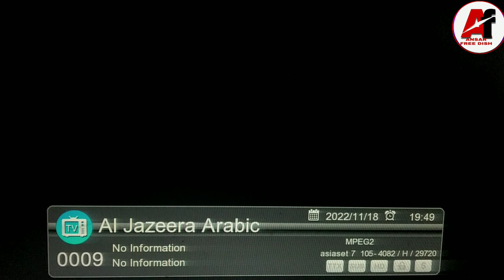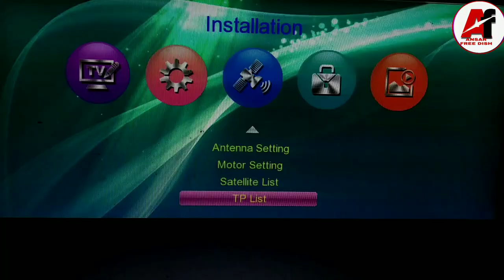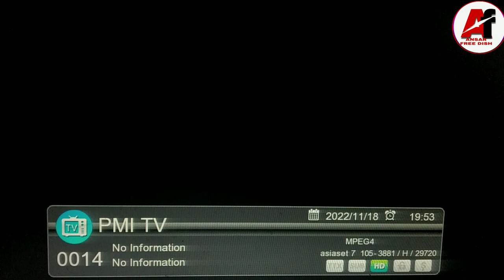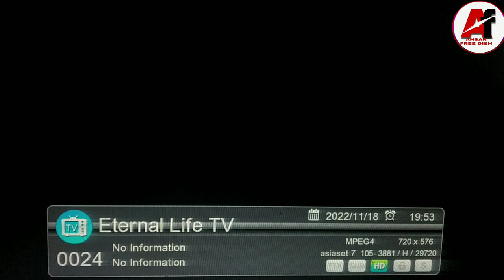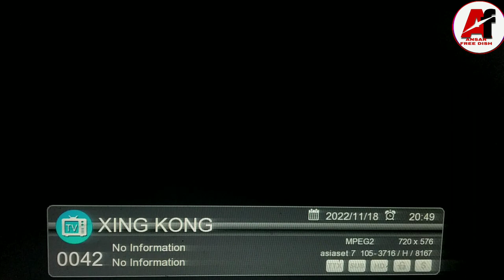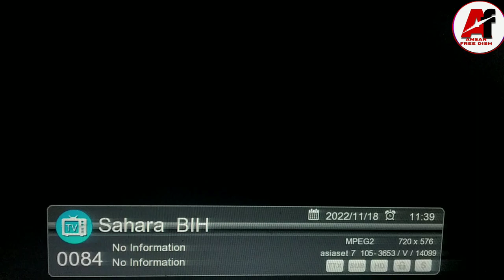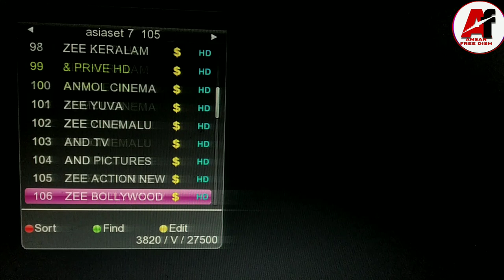105e c band new channel list update || asiasat 7 105e today update || 105e c band dish settings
asiasat 7 105e new channel list update
105e c band new channel list update
105e c band dish settings
105e c band strong TP
105e c band today update
asiasat 7 105e today update

c band dish settings